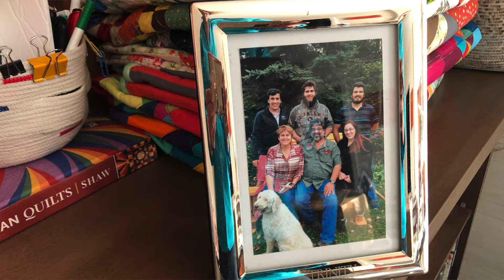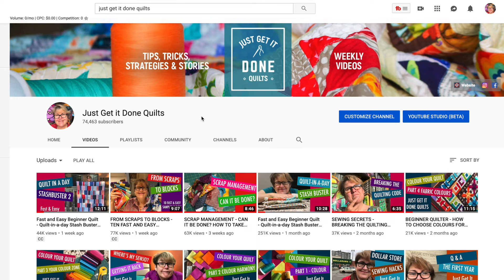WHAT'S IN THE BLUE BAG - MYQUILTSTORY - THE STORY OF MY FIRST UFO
This is the story of my first quilt... Or perhaps it's a story on how NOT to make a quilt. It sat as a UFO in the back of my closet for years and now it's come out to play. Let me tell you how it all went down. Grab a cup of coffee and lend me your ear.

HOW MANY UFO'S DO YOU HAVE? ARE UNFINISHED PROJECTS TAKING UP SPACE? HERE'S A PLAN TO GET THEM DONE

Panasonic NI-WL 600 cordless iron

M-Aimee Wool Pressing Mat

Tractor Seat Adjustable Chair

Ipad stand

Laser Square

Ultimate 3-In-1 Color Tool

Alarm Timer Cube

LED Lighting Strip